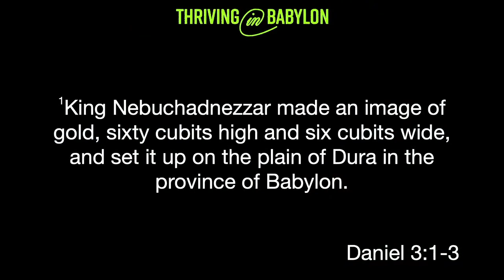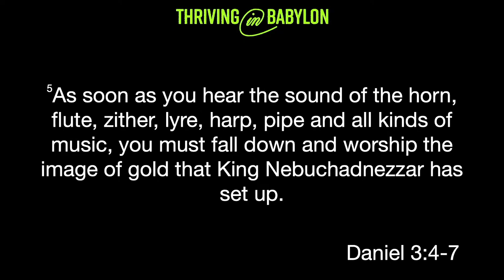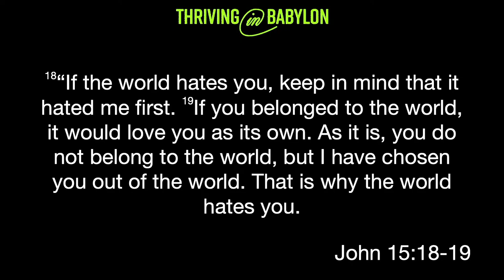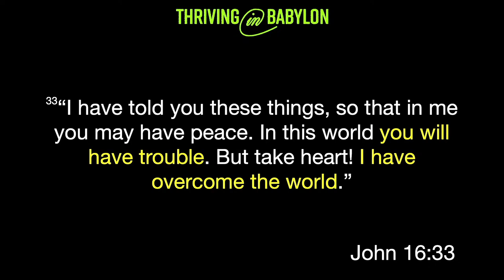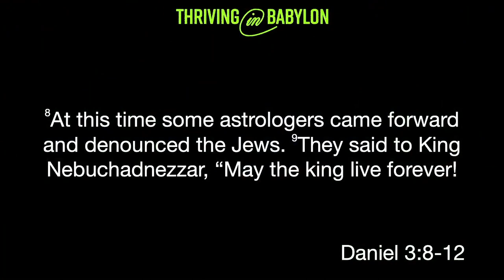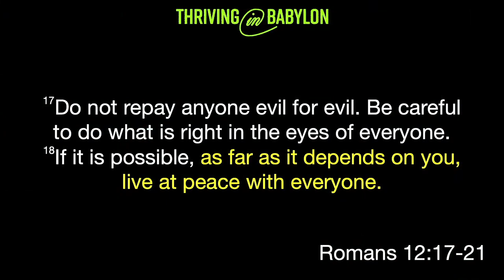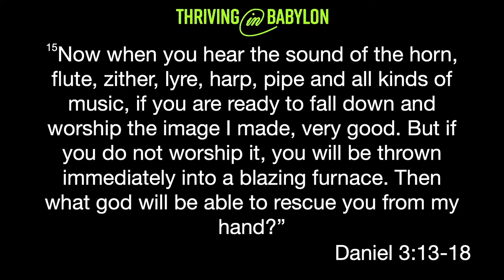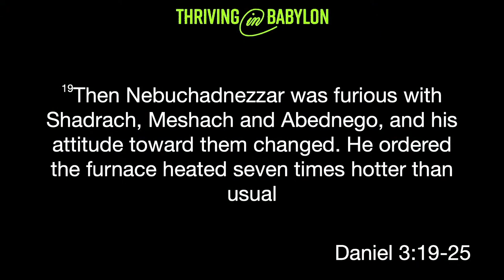The Fiery Furnace - Chris Halbach / 10.15.23